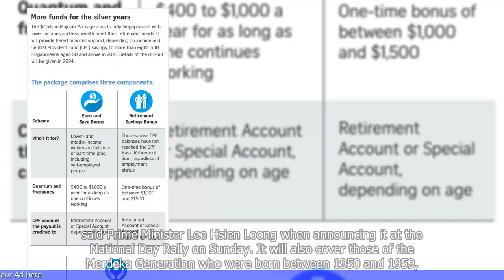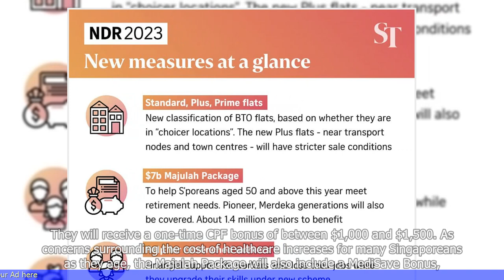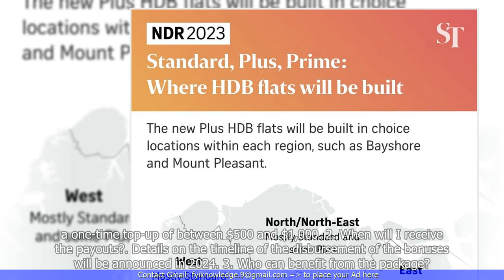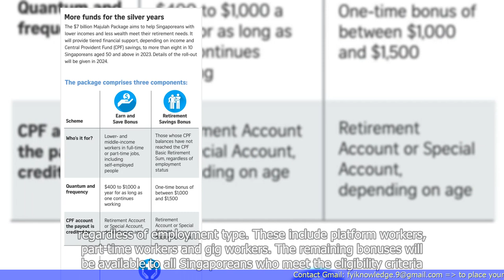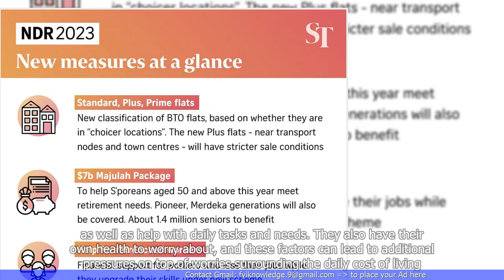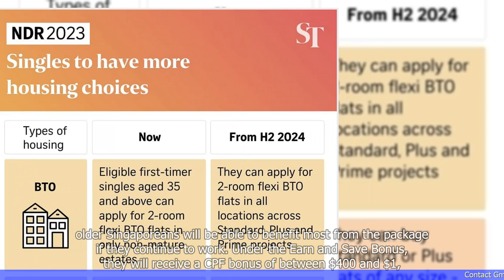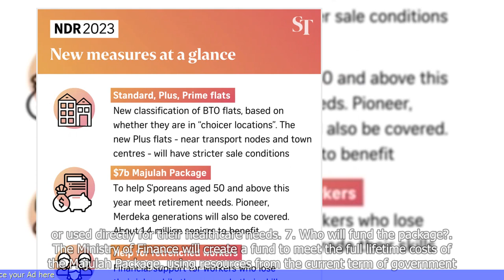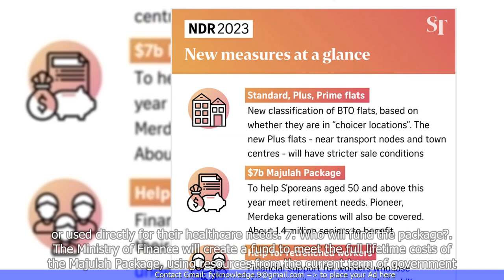Retirement help for S'poreans - 7 things to know about the Majulah Package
"🆈🅾🆄🆃🆄🅱🅴: - AskST: Retirement help for S'poreans - 7 things to know about the Majulah Package

1. The Majulah Package is a retirement support scheme introduced by the Singapore government to help Singaporeans achieve financial security in their retirement years.
2. The package includes several measures such as the Silver Support Scheme, which provides cash payouts to low-income elderly Singaporeans, and the CPF (Central Provident Fund) top-up scheme, which allows individuals to top up their CPF accounts for higher retirement payouts.
3. The Retirement Sum Scheme (RSS) is another component of the Majulah Package, which provides a monthly payout to Singaporeans who have reached their CPF withdrawal age.
4. The article highlights the importance of planning for retirement and taking advantage of the various schemes and initiatives available under the Majulah Package.
5. It emphasizes the need for individuals to understand their CPF contributions and how it can support their retirement goals.
6. The article also discusses the eligibility criteria and application process for the Silver Support Scheme and the CPF top-up scheme.